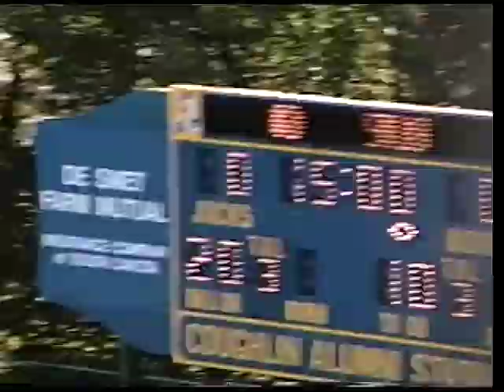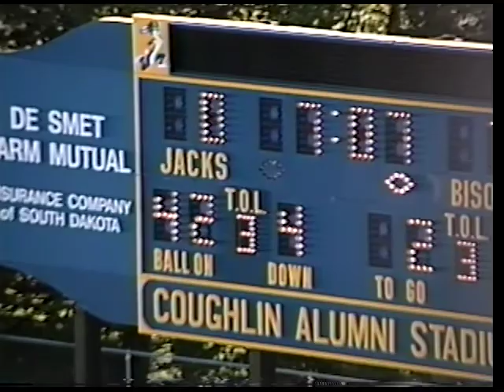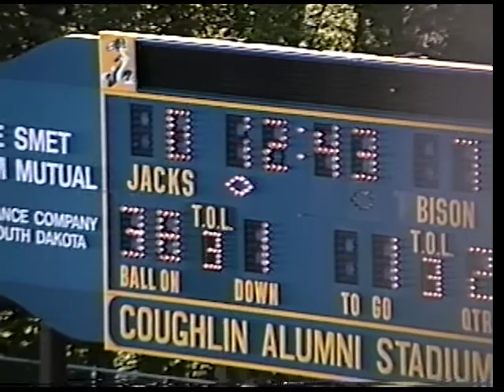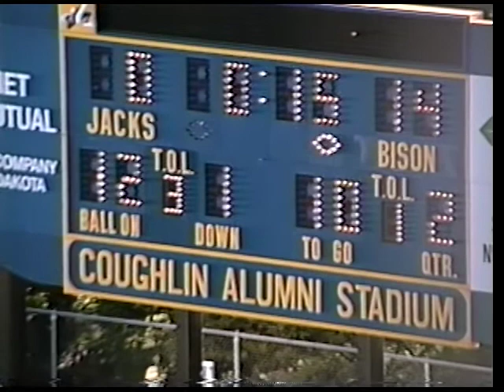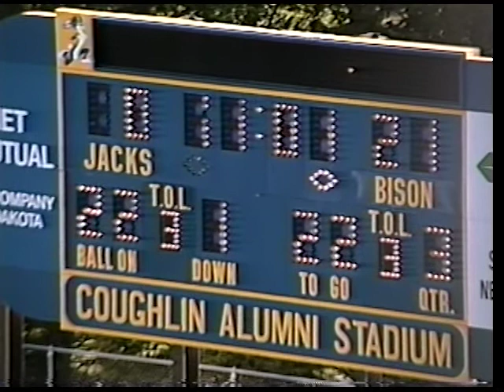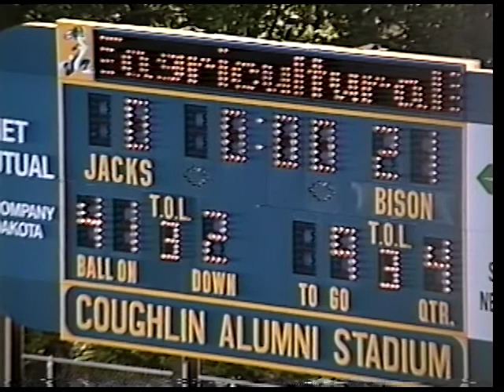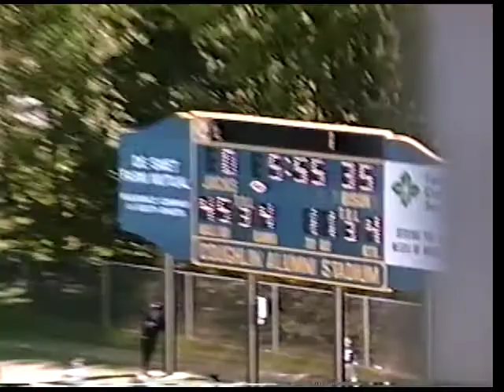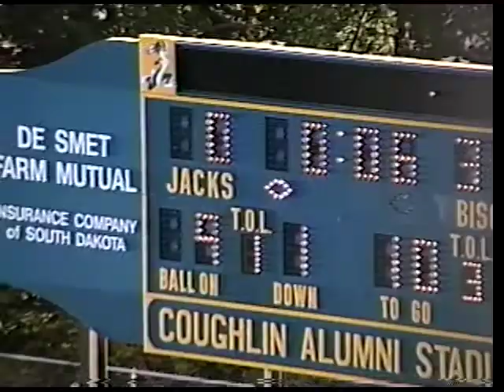Football: North Dakota State at South Dakota State (09-28-1991)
Coach film of the North Dakota State at South Dakota State football game from Sept. 28, 1991, in Brookings, S.D.